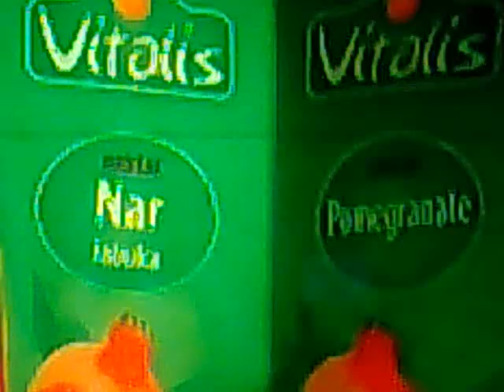KURBAN BAJRAM--HALID BESLIC- ENES BEGOVIC-ADNAN JAKUPOVIC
KURBAN BAJRAM 2009  Bajramski program TV Hayat gosti :H.Beslic.E.BegovicA. Jakupovic,E.Beslagic.E.Dzeko,E.SPAHIC